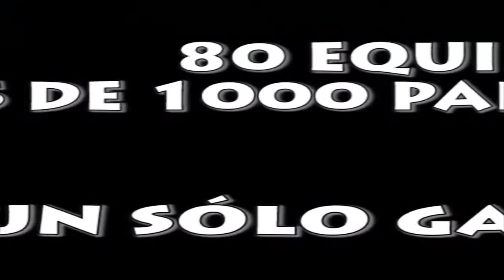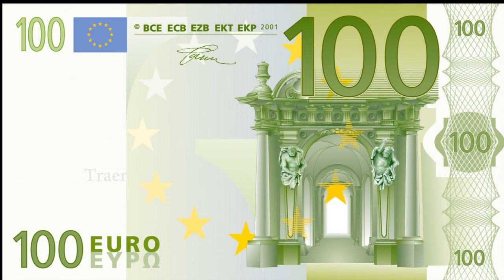Fútbol 7 Bravo Tercera GI - J.3 - Xalke 4.0 - Bar La Rosa